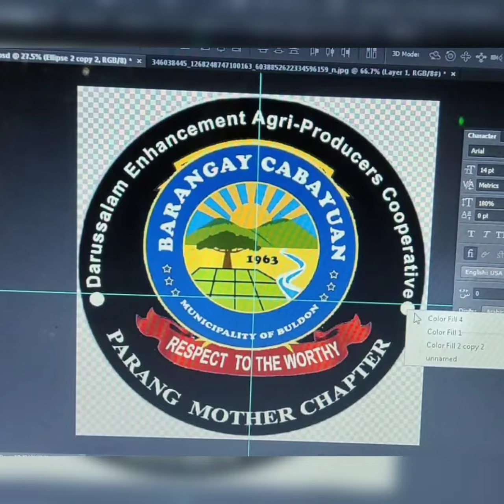Logo Maker 101